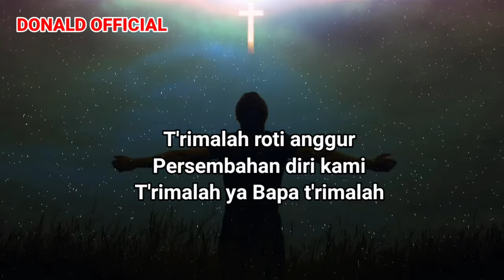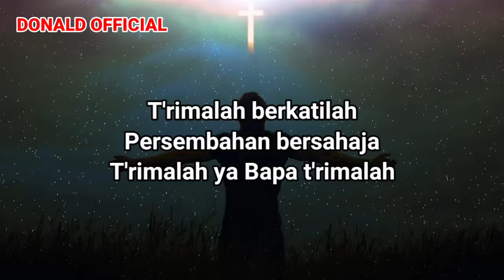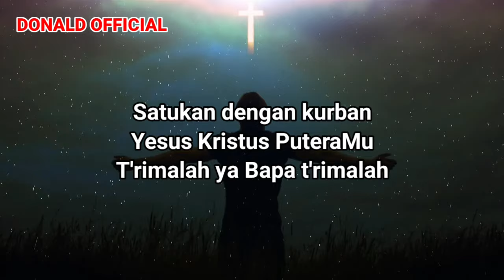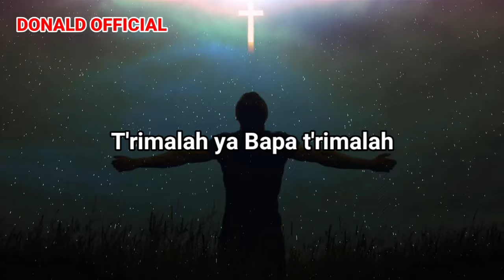KARAOKE T'RIMALAH ROTI ANGGUR - PS.992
Karaoke T'rimalah Roti Anggur

Lirik Lagu

Trimalah roti anggur
Persembahan diri kami
Trimalah ya Bapa trimalah

Pralambang karya kami
Suka duka hidup ini

Trimalah syukur kami
Atas sgala kurnia-Mu

Trimalah syukur kami
Atas sgala kurnia-Mu

*Intro
Trimalah berkatilah
Persebahan bersahaja

Satukan dengan kurban
Yesus Kristus PuteraMu

Trimalah syukur kami
Atas sgala kurnia-Mu

Trimalah syukur kami
Atas sgala kurnia-Mu

Trimalah syukur kami
Atas sgala kurnia-Mu

Trimalah syukur kami
Atas sgala kurnia-Mu